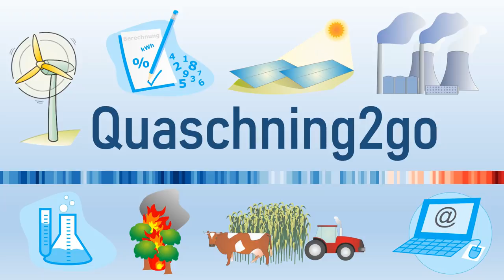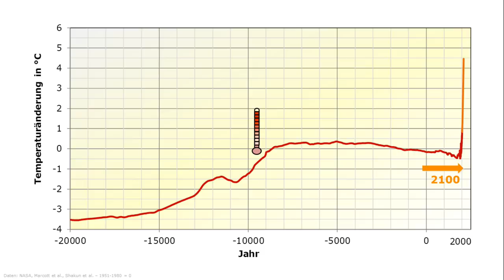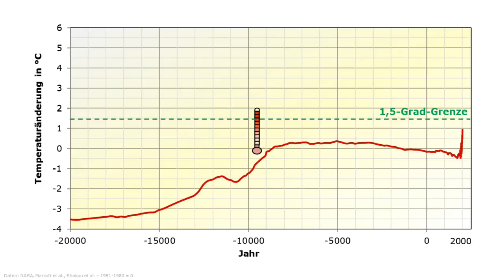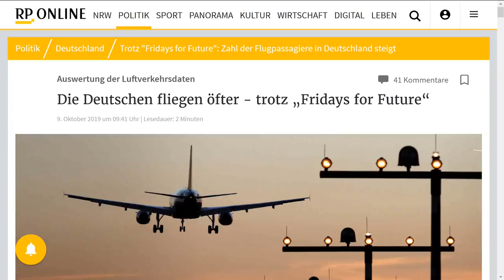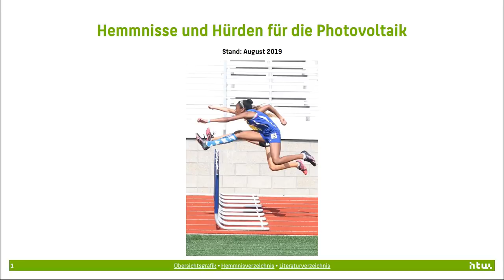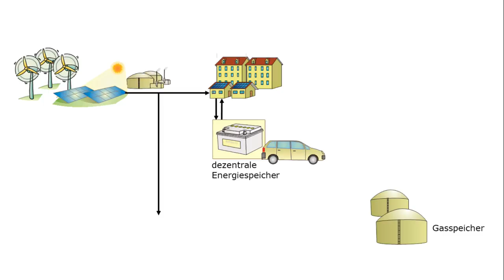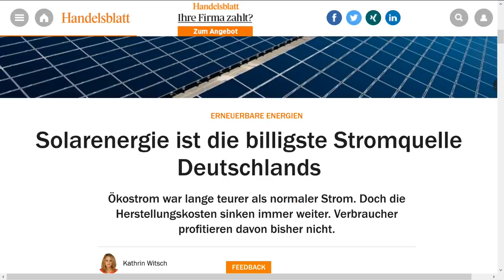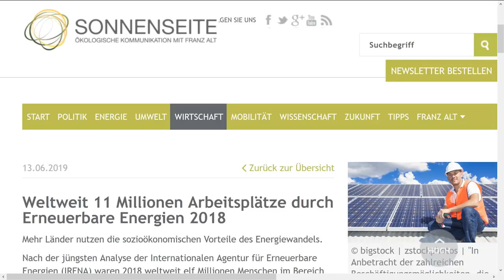Ist unser Planet noch zu retten?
Die Klimakrise bedroht unsere künftigen Lebensgrundlagen in einer noch nie dagewesenen Art und Weise. Alle Klimaschutzmaßnahmen reichen nicht ansatzweise aus, um die Krise in den Griff zu bekommen. Viele verlieren immer mehr die Hoffnung, dass wir die Lebensbedingungen auf unserem Planeten noch im grünen Bereich halten können. Dabei gibt es in der jüngeren Geschichte zahlreiche Beispiel, die zeigen, welche Herausforderungen die Menschheit meistern kann. Noch haben wir die technischen und ökonomischen Mittel, die Krise zu bewältigen. Es ist unsere letzte Chance, aber warum sollten wir diese nicht nutzen?